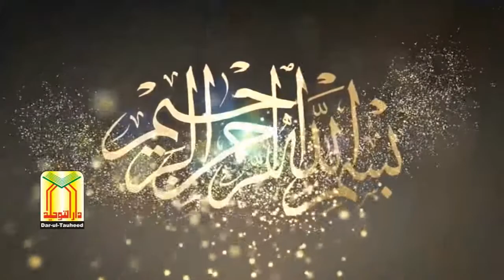شاعر اسلام مولانا محمدیحٰٓییٰ عمیر بہاولپوری صاحب 01